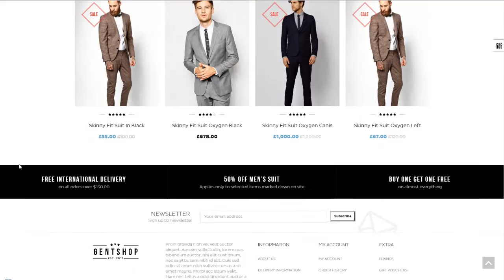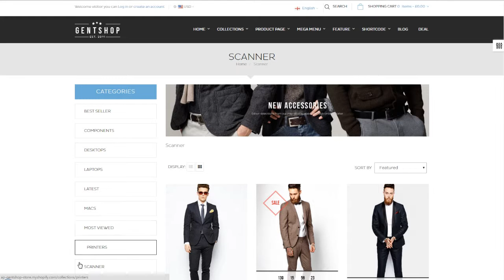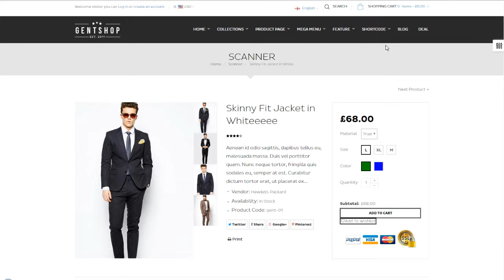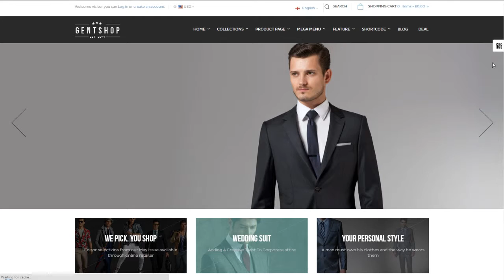Ap GentShop Shopify Theme - apollotheme.com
Ap GentShop is a modern responsive Shopify theme which use Apollo powerful framework . The Shopify theme is powered with Ap Framework , one of the best shopify framework. It is fully responsive, twitter bootstrap 3 and supports both CSS3 and HTML5 that help to create refined web pages with semantic accuracy.

Moreover, this template is fully functioned and provides an unlimited style variation . Its design is very creative and professional designed for any fashion product related website such as Fashion store , Clothing shop ,Shoes Store , Bags Shop and more.

Ap Gentshop Shopify Theme comes with lots of built-in functionality which includespowerful admin panel, it allows you to control almost every part of the theme like:Megamenu, Layout, Theme skin, Google Fonts, shopify shorcode and more .The powerful admin panel will help you manage your site better, customize easier.

Specially, Ap GentShop Shopify Theme supports 4 different layouts.

shopify guides
shopify themes
shopify templates
responsiveshopify themes
responsiveshopify templates
videoshopify guide
shopify